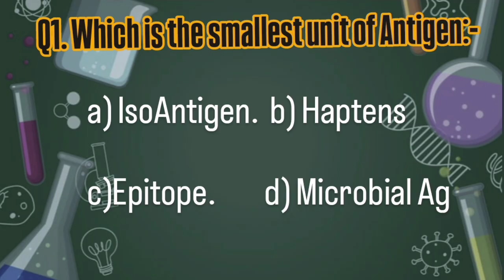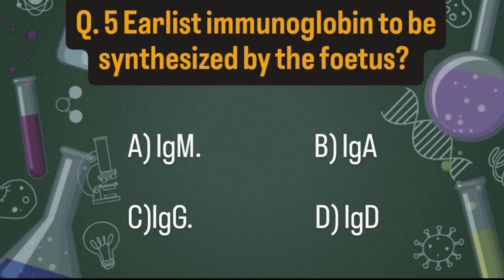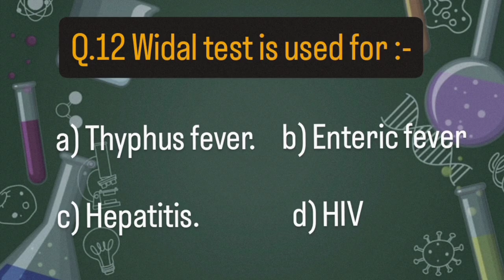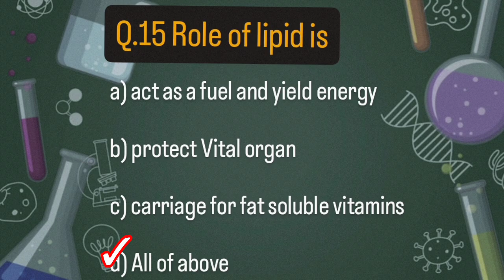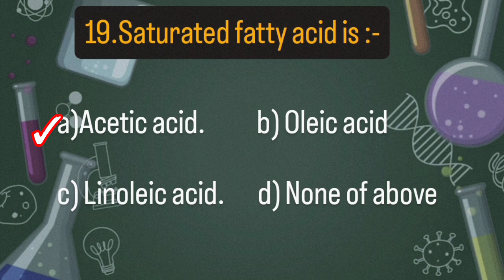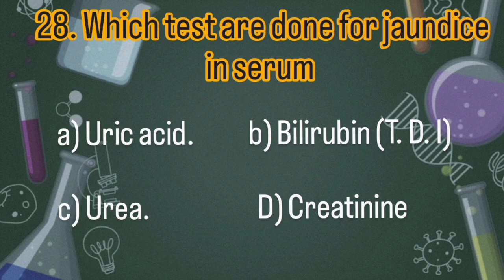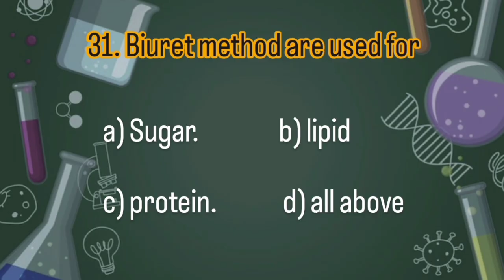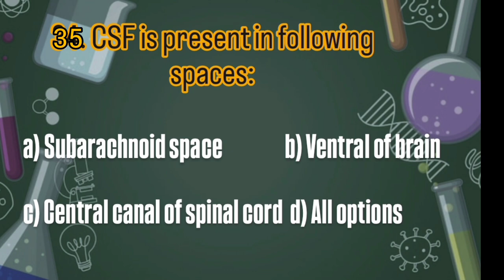|Lab scientific officer meleria|Important questions| |DHS|RRB|BLOOD BANK TECHNICIAN| LAB ASSISTANT